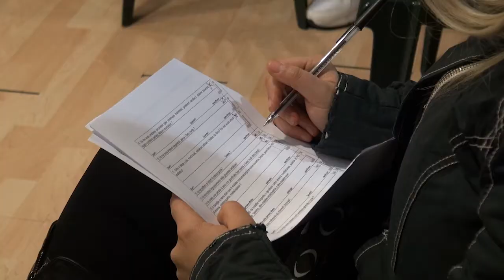Giovane mamma malata di leucemia, ad Arezzo si cerca un donatore compatibile